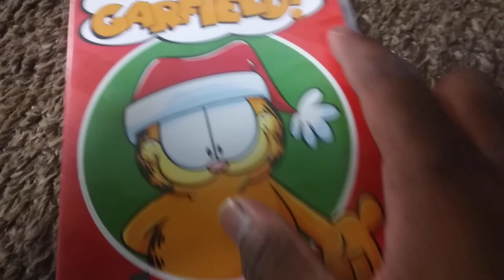Happy Holidays Garfield DVD (Overview)